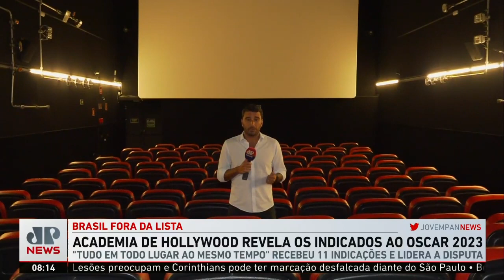Oscar 2023: ‘Tudo em Todo Lugar ao Mesmo Tempo’ lidera com 11 indicações; veja lista completa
Os indicados ao Oscar 2023 foram divulgados nesta terça-feira (24), pela Academia de Artes e Ciências Cinematográficas. Os responsáveis pelo anúncio foram os atores Riz Ahmed e Allison Williams, que revelaram os concorrentes à cobiçada estatueta diretamente do Teatro Samuel Goldwyn, nos Estados Unidos. A cerimônia com o anúncio dos vencedores está marcada para o dia 12 de março. Com 11 indicações, “Tudo em Todo Lugar ao Mesmo Tempo” é o filme que concorre em mais categorias este ano. Assista ao Jornal da Manhã completo